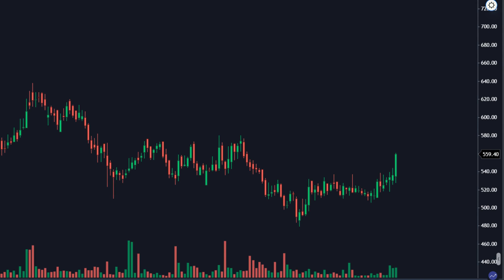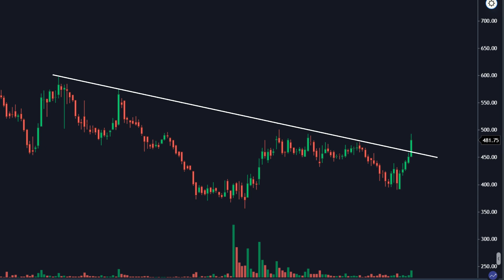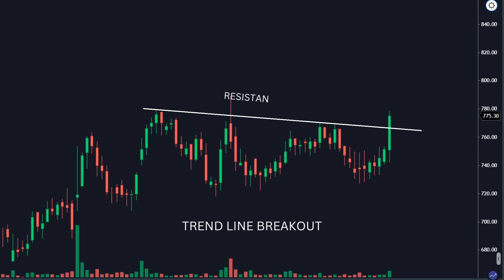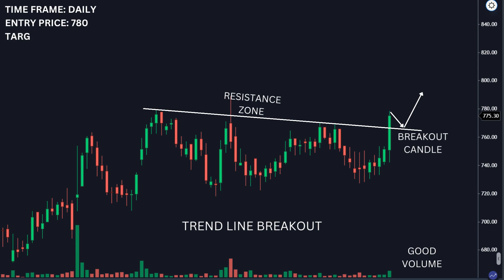TOP BREAKOUT STOCKS FOR SWING TRADING | RIDE ON STOCKS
breakout stocks,
swing trading for beginners,
swing trading,
short term swing trade stocks,
top breakout stocks,
jackpot stocks for tomorrow,
nifty 50 swing screener,
swing trading stocks list,